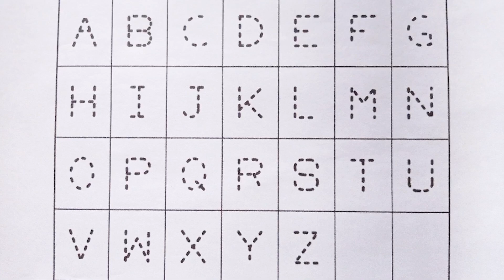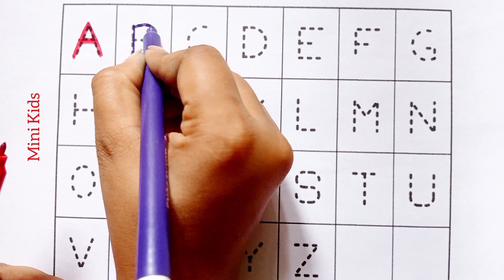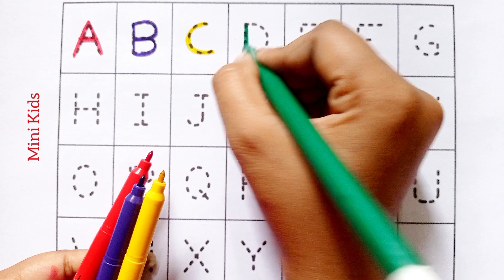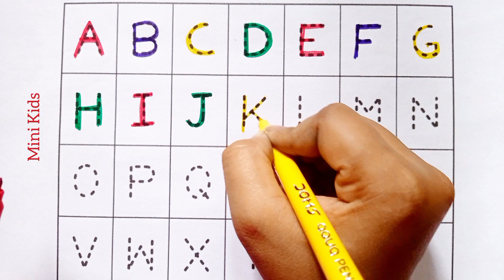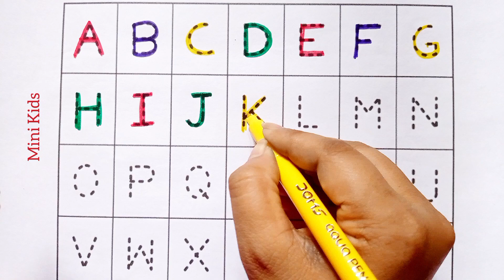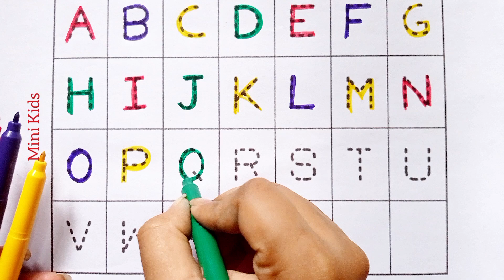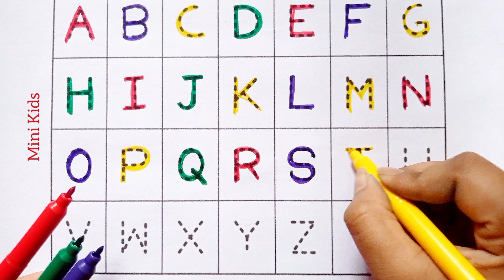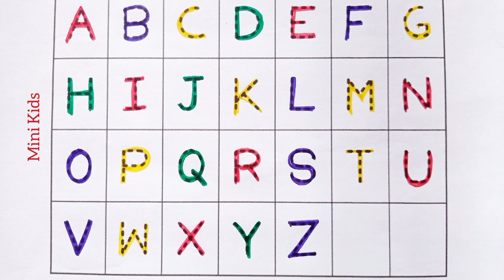Alphabets | ABCD | Kids Rhymes | A For Apple | B For Ball | A To Z Kids Learn | English Varnmala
Alphabets

ABCD

Kids Rhymes

English Varnmala